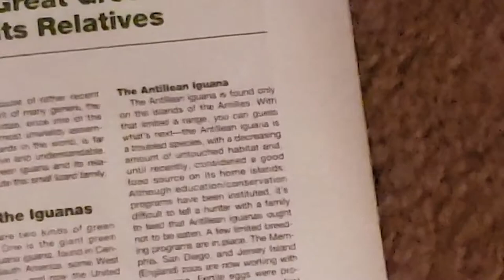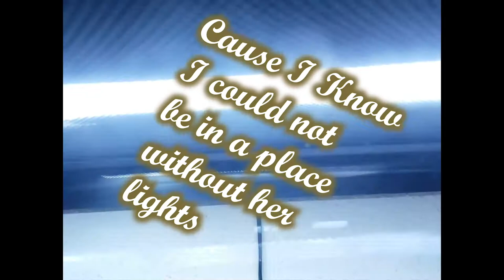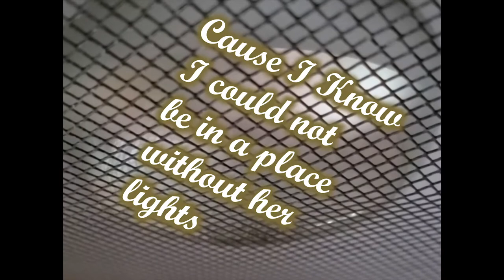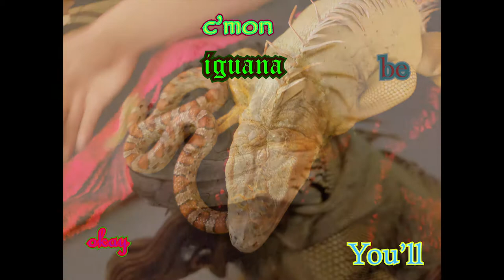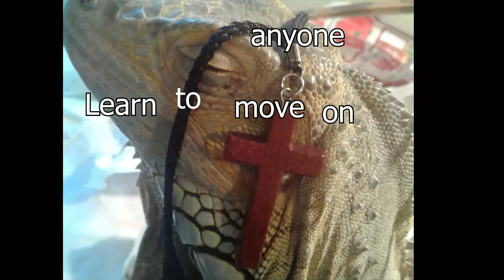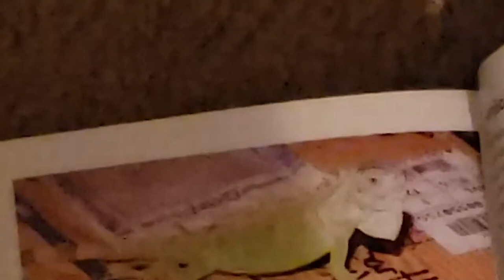Neon The Iguana Memorial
This video was primarily constructed to honor Neon The Iguana. The video also chronologically takes place before the "Self Love" video. Neon The Iguana was brought into our family in the Summer of 2014 and passed away on August 16th, 2019. She was a Green Iguana and one of the friendliest animals I have ever encountered.  I consider family whoever you grew up with regardless of any characteristics, and Neon was there during my darkest era of my teens. She deserves this video and will be remembered and loved forever. Enjoy the Evergreens Neon!
"NeonIsBack" and "Neon is Loved" are parodies of "CudderIsBack" and "Love" respectively.

Original Songs Paradied/Covered:

"Love" Written By Kid Cudi
KeysDot Da Genius

"Pursuit of Happiness" Written By Mike Stroud, E*Vax & Kid Cudi
Publisher
Domino Double Nine, Domino Double Six Publishing, Kobalt Music & 4 more
Executive Producer Plain Pat & Kanye West
Strings The Larry Gold Orchestra
Guitar Solo Mike Stroud
Recorded At Chung King Studios, New York, NY

"Cudderisback" Written By Kid Cudi
Release Date January 26, 2010
Samples Ottoman by Vampire Weekend

"Mary Had a Little Lamb" Written By John Roulstone

"Twinkle, Twinkle, Little Star"  Written By Jane Taylor

Made on Adobe Premiere Pro, Animate, and Photoshop

Worked on by Shane and Kane Sandoval and everything else not cited/referenced is from our own work.